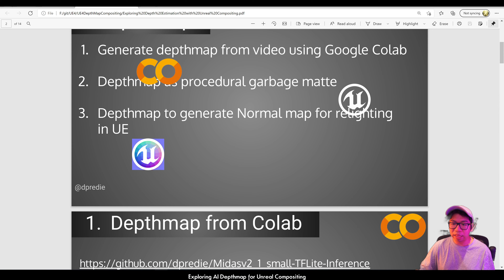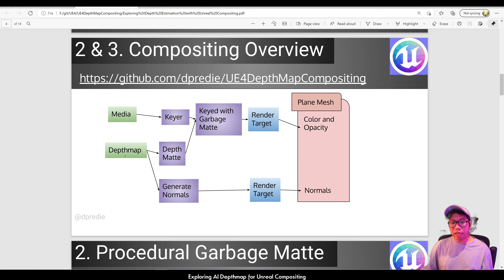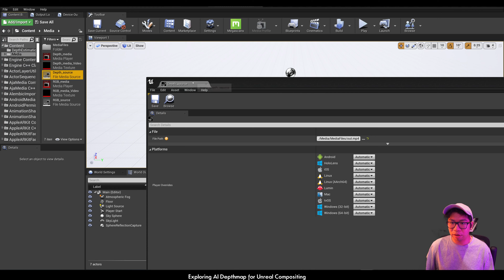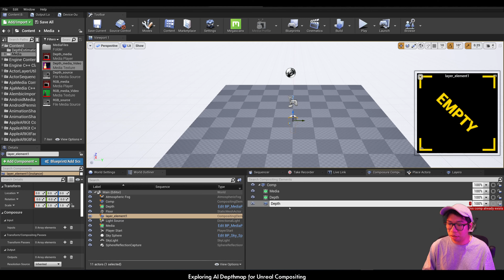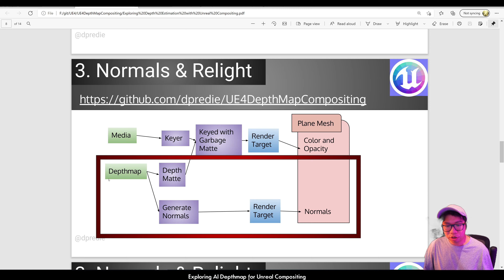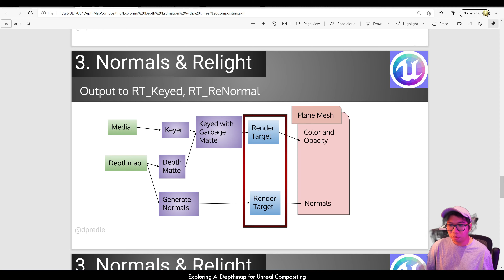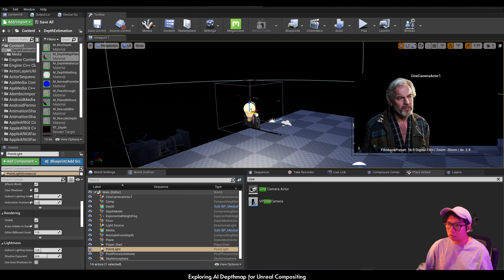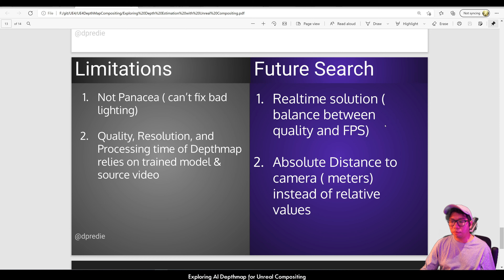Unreal Engine - Exploring AI Depth Estimation for Compositing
Exploring how to Estimate Depth using AI / Deep learning
and using it in Unreal Engine to do Procedural Garbage Matte and Normals generation for relighting

00:00 Intro
00:48 Generate Depthmap
02:50 Procedural Depth Matte
09:47 Generating Normals
14:20 Depth Based Normals Demo
15:08 Depth Based Garbage Matte Demo
15:39 Limitations & Future
16:32 Credits